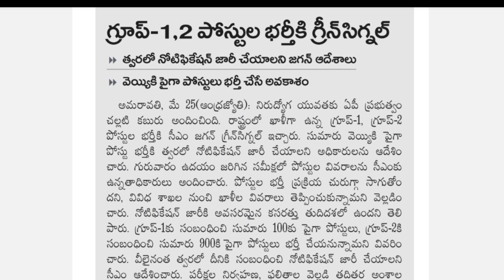APPSC GROUP 1, GROUP 2 NOTIFICATIONS || 1000+ VACANCIES